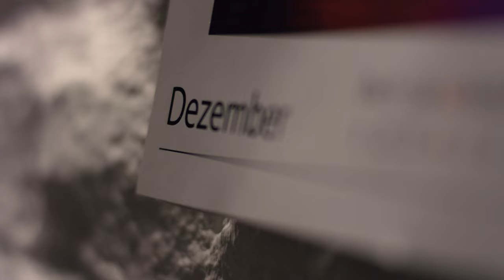Bahlsen - Das ist Weihnachten (PARODIE) | cineMars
Wenn man in der Adventszeit mal in die Innenstadt geht, sieht man, dass Weihnachten leider viel Konsum und oft auch Stress bedeutet.
Wir wünschen uns, dass ihr gerade in den aktuell bewegten Zeiten mehr Zeit mit Familie und euren Lieben verbringt, denn das ist doch eigentlich das größte Geschenk!
Die aktuelle Bahlsen-Werbung mussten wir für diese Message mal auf die Schippe nehmen - und haben uns auch mal mit versteckten, perfekt drapierten Produktplatzierungen versucht.. ;)

Natürlich nicht böse gemeint!

An dieser Stelle noch vielen lieben Dank an alle die mitgeholfen haben - vor und hinter der Kamera. Im Making-of sind alle nochmal aufgezählt. Nur eine sieht man nicht und deswegen hier einen ganz besonderen Dank an unsere Maske Joy, die uns einen perfekten Opa gezaubert hat! :)